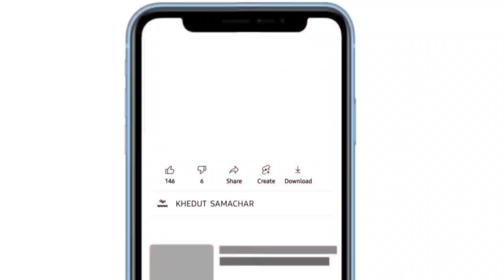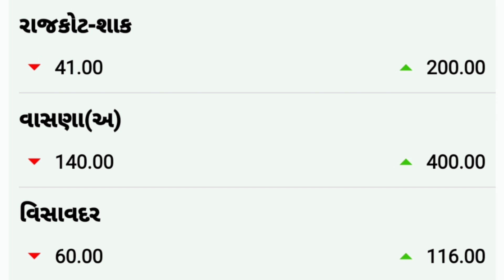commodity price 18.03.2022 mahuva/bhavnagar/gondal/jetpur/visavadar/bajarbhav/surat onionratestoday